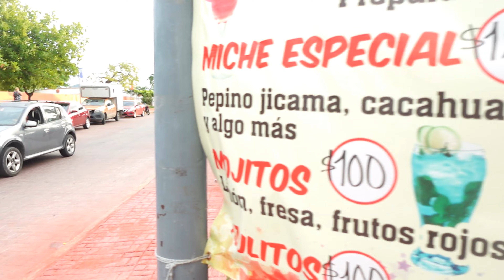Shopping in Zihua - Zihuatanejo, Mexico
This is a tour of the surrounding shops in downtown Zihuatanejo.